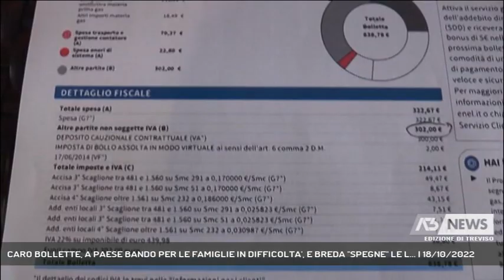CARO BOLLETTE, A PAESE BANDO PER LE FAMIGLIE IN DIFFICOLTA', E BREDA ''SPEGNE'' LE L... | 18/10/2022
A3 NEWS Treviso 18/10/2022 - TREVISO - Sindaci alle prese con il caro bollette dei municipi ma anche delle famiglie. A Paese in arrivo un bando per aiutare i cittadini nelle spese per il riscaldamento. E sono sempre più i primi cittadini che pensano di rinunciare alle luminarie per il prossimo Natale - Intervistati KATIA UBERTI (Sindaco di Paese), CRISTIANO MOSOLE (Sindaco di Breda di Piave) (Servizio di Francesca Bozza) - Segui Antenna Tre anche sul digitale terrestre! Visita il sito